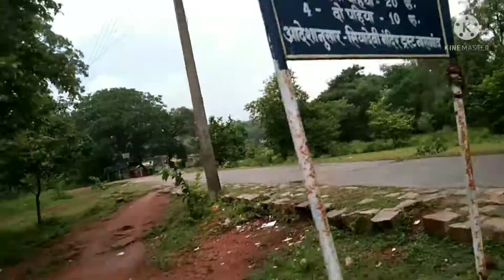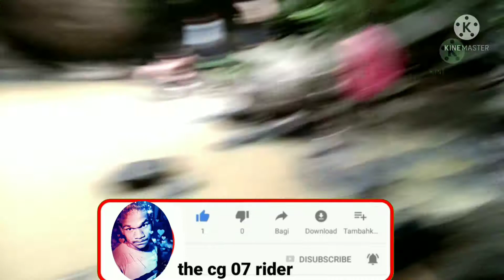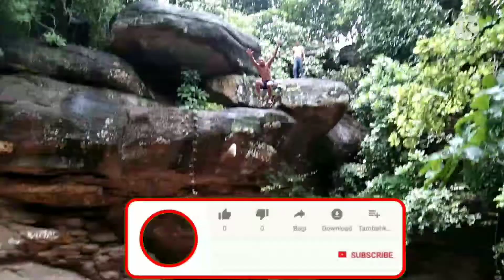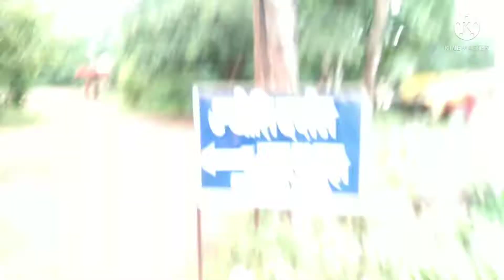siya devi waterfall me nahaya aaj,😜